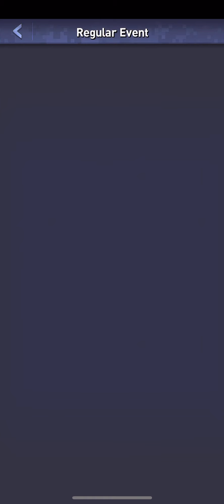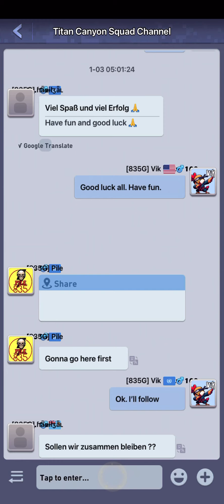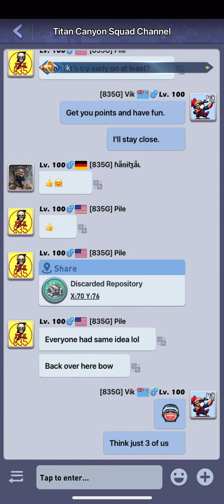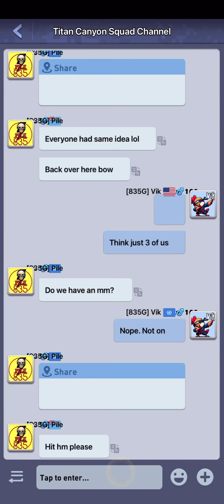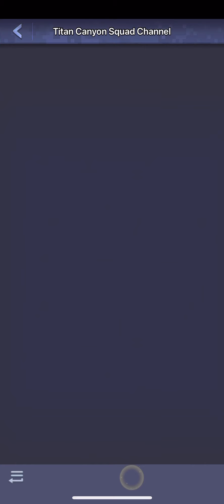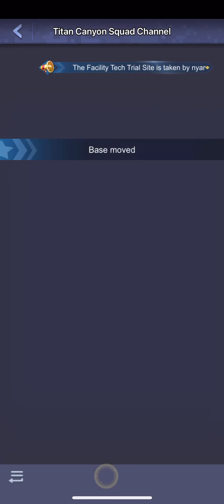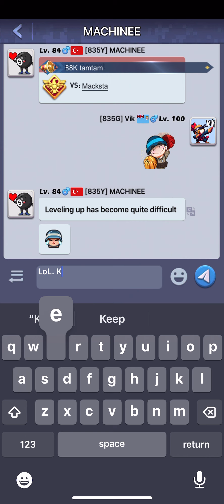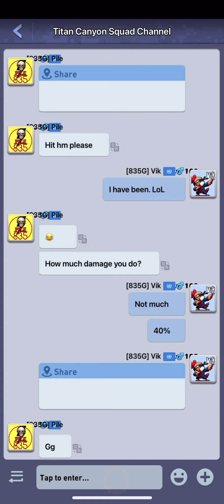TOPWAR : Titan Canyon Battle of Legends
Great fight with some big servers.  Most of whom we will face in Ultimate dominators.  So was a good test.